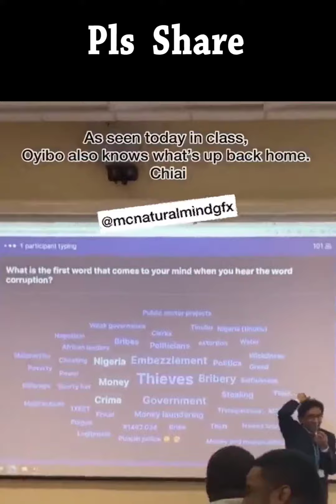The definition of Corruption in a UK class - Tinubu, Atiku, Peter Obi